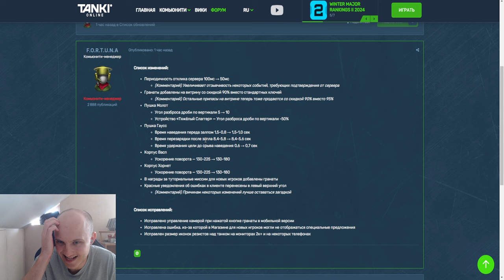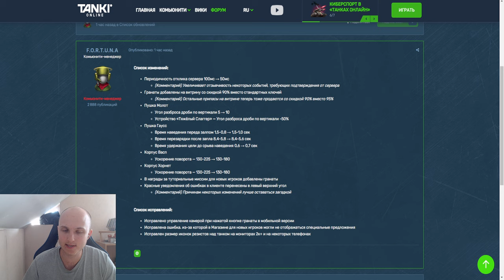ЭТО СВЕРШИЛОСЬ! ЛУЧШЕЕ ОБНОВЛЕНИЕ ДЛЯ УСКОРЕНИЯ ИГРОВЫХ МОМЕНТОВ РЕШИТ ВСЕ ПРОБЛЕМЫ В ТАНКАХ ОНЛАЙН